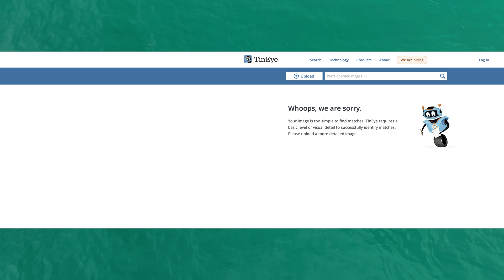Was this a Great White Shark off of Vero Beach? 🦈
🌊 Dive into the unknown with our latest drone footage captured off the breathtaking coast of Vero Beach, Florida! Witness an incredible encounter with a mysterious shark or fish that has left us puzzled. Both Google Lens and Microsoft Copilot have identified it as a Great White Shark, but we need your help to confirm its species. Share your insights and knowledge in the comments below! Let's unravel the mystery together. 🦈🔍

🤔 Have an idea about what this elusive creature might be? Comment your thoughts and help us identify the mysterious sea dweller!

🔍 Featured Technologies:

Google Lens
Microsoft Copilot